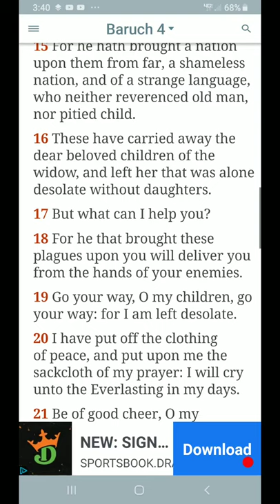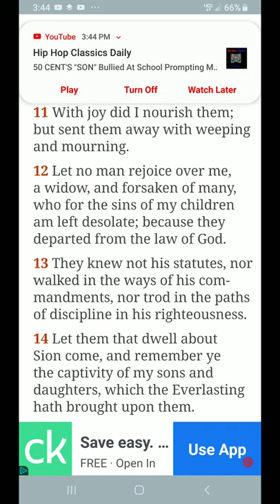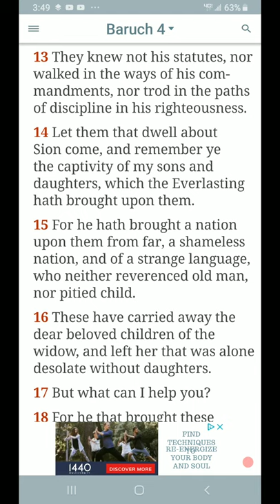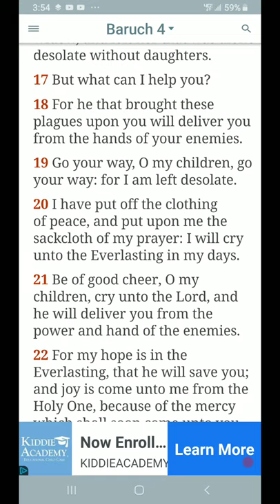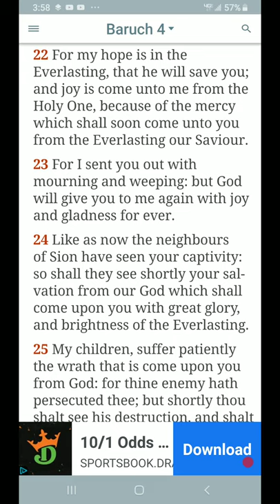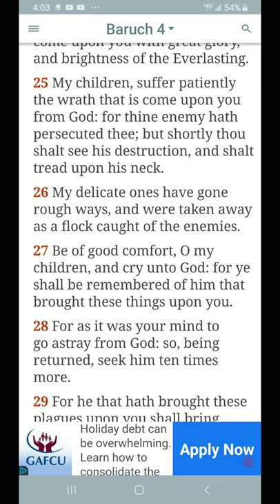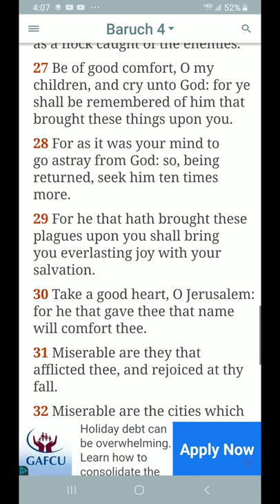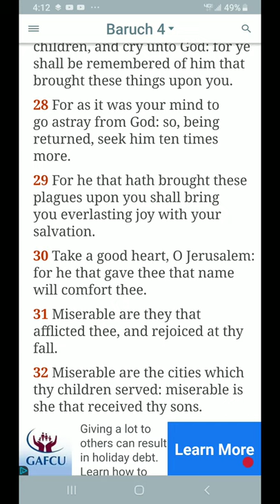Be of Good Cheer, O my Sons, Cry Unto The Lord